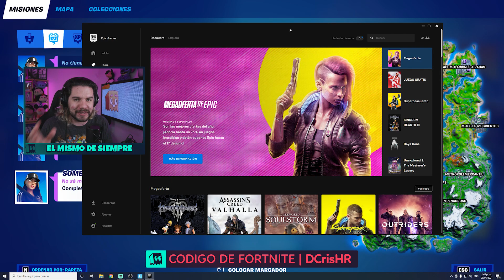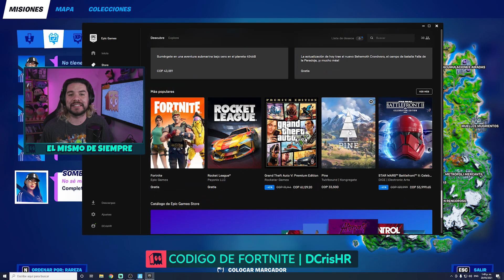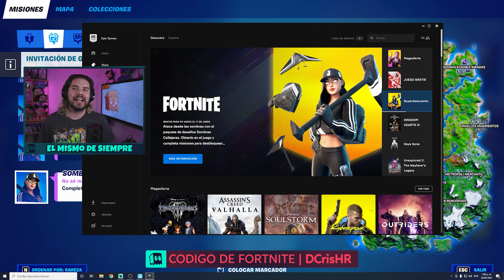😲😲 EPIC REGALA UNA SKIN!!! 😲😲 como desbloquear la SKIN GRATIS en FORTNITE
CRACK!!! epic games ha decidido regalar una SKIN en FORTNITE!!!
⭐dcrishr⭐ EN LA TIENDA de FORNTITE

Hoy por motivo de la semana de descuentos en fortnite, EPIC ha decidido regalar una skin SOMBRA RUBI que viene acompañada de varios desafios que nos permitiran desbloquear accesorios como mochila, pico y ala delta, todo completamente gratis, para todas las plataformas, ps4 ps5 xbox y nintendo switch... moviles no xD... F por ellos